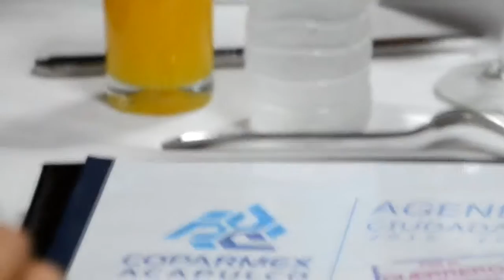Firma Astudillo acuerdo compromiso, según COPARMEX beneficiará a la ciudadanía